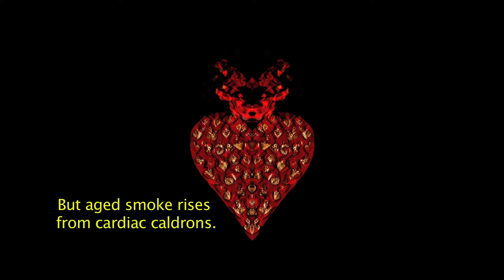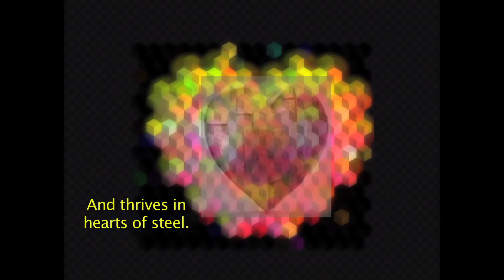Beat Heart 3 mp4